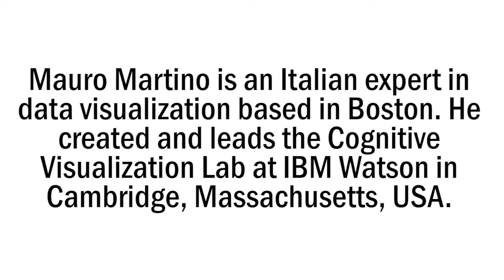Charting Culture: An Introduction by Mauro Martino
Mauro Martino introduces us to Charting Culture, the work he co-created with Maximillian Schich. Charting Culture is featured in Atlas of Macroscopes: Interactive Data Visualizations and included in the Places & Spaces: Mapping Science exhibit